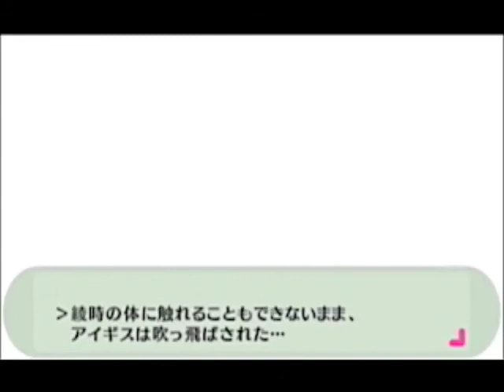＃188【ペルソナ３ポータブル：MANIACS】死のスリルを望む実況プレイ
12/1-12/2【コミュ活動】天田コミュ回です。今夜は何かがおきそうだ・・・：

【P3P：最高難易度［MANIACS］】の実況プレイの後半です！タルタロスや影時間を巡る死闘もなおいっそう激しさを増す後半戦！日々のコミュ活動では戦術的な枠組みを越えて、"命のこたえ"に近づいていきたいとおもいますー♫
超上級プレイヤー向けにアレンジされたという最高難易度【MANIACS】を生き残るために最善をつくします。なお当方は戦術のためであれば、セクハラといわれようともなーんでもやりますともw 水着とかあのペルソナなどにご期待ください・・・

・作戦メニュー「直接指示する」の禁止
・終盤に解禁される若干の箇所の侵入禁止（味方戦力の過剰強化防止のため）

p3p ペルソナ３ポータブル 実況プレイ 実況動画 よいふうけい